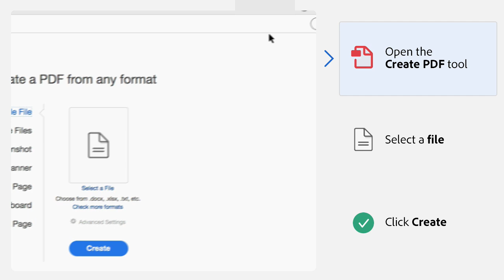How to create PDFs from text and images files | Adobe Acrobat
Learn  how  to  create  PDFs  from  simple  text  and  image  files  with  Adobe  Acrobat  DC.